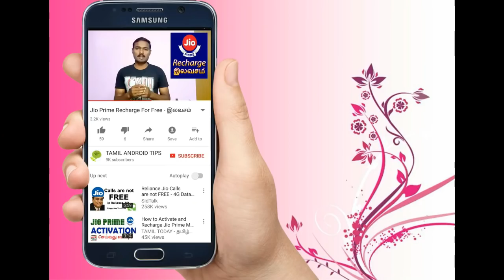Top Mobiles Below Rs.15000 | குறைந்த விலையில் கிடைக்கும் சிறந்த மொபைல்கள் | Tamil Android Tips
Top Selling cheap Price Mobile Phones below 15000 rupee budget
குறைந்த விலையில் கிடைக்கும் சிறந்த மொபைல்கள் வெறும் 15000 விலைக்குள்..